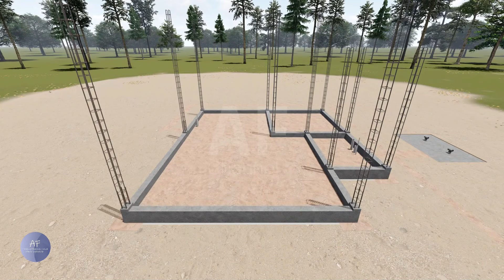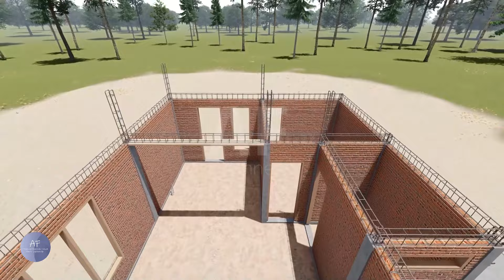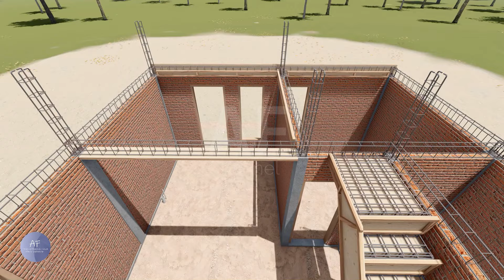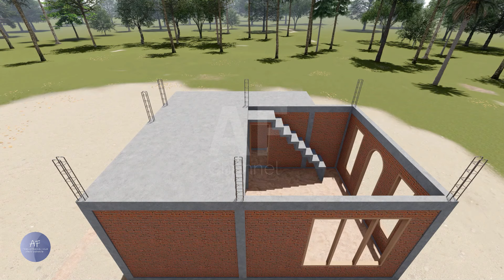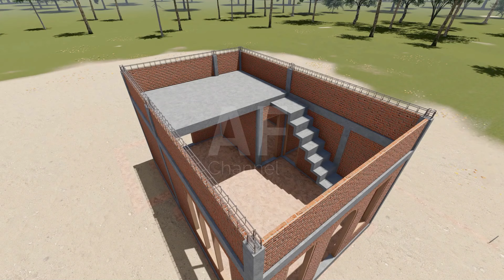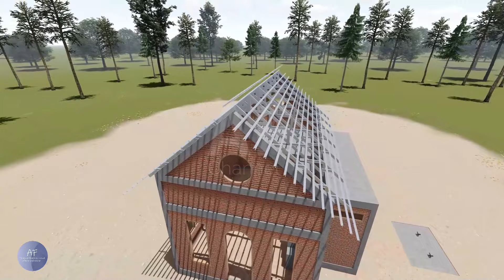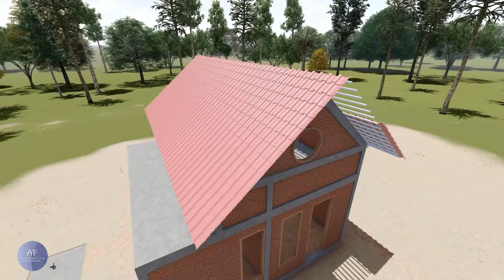How to build a house step by step ( Complete construction )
Building construction process step by step  on 6 x 7 meter lot area

Complete house construction step by step
Building construction process step by step
House construction work
RCC design